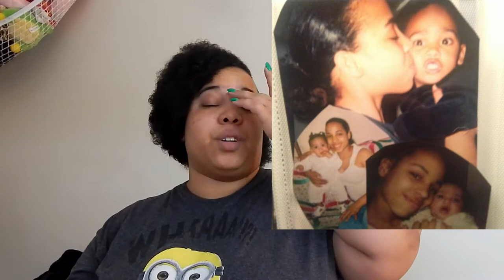StoryTime: 16 & Pregnant Collab w/ TashaFlyGal Vick